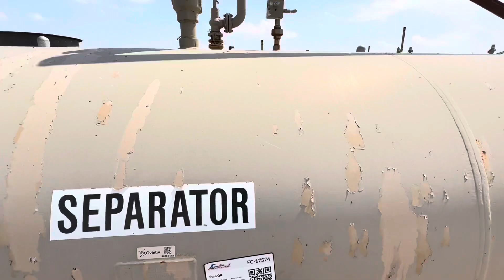17574 - 48" x 15' (Est) 250 PSI Separator Vessel